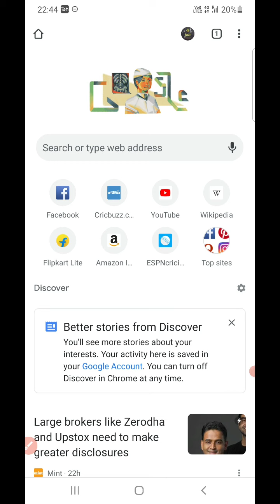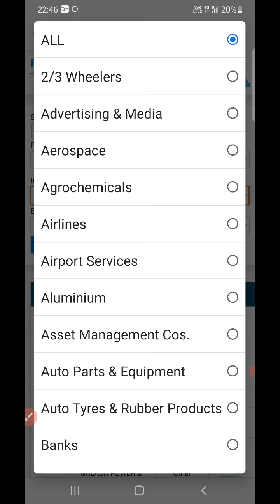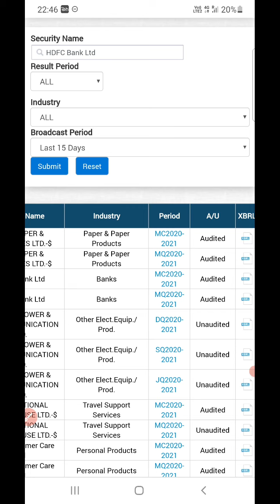kisi company का financial year result कहा check करे और केसे करे। how to check financial year result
how to check company result
company रिजल्ट